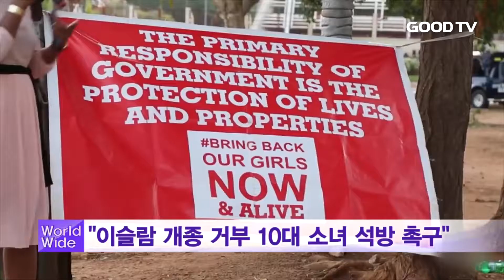[GOODTV NEWS 20180725] GOODTV 월드와이드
오늘의 해외 주요 뉴스를 한혜인 기자가 전해드립니다.

GOODTV 월드와이듭니다.

1. 최장 17일간 태국의 동굴에 갇혔던 소년 12명과 코치 1명 등 전원을 무사히 구조한 호주인 9명이 자국에서 용기의 메달을 수상했습니다. 생명의 위험을 무릅쓰고 적극적으로 구조에 참여한 공로를 인정받은 겁니다. 특히 동굴 다이버인 리처드 해리스와 크레이그 챌린은 용기의 메달보다 상위 훈장인 용기의 별 상을 받았습니다. 해리스와 챌린은 지난 2일, 동굴 속에 갇힌 13명을 최초로 발견했으며, 구조 과정에서 핵심 역할을 감당했습니다.

2. 지난 2월 이슬람 무장단체에 납치된 나이지리아 10대 소녀 레아 샤리부(Leah Sharibu)의 석방을 촉구하는 시위가 영국 런던에서 열렸습니다. 레아가 이슬람 극단주의 테러조직인 보코하람에게 납치된 지 150여 일이 지났지만, 크리스천인 레아는 이슬람으로의 개종을 거부해 아직도 풀려나지 못했습니다. 런던 시위를 주도한 세계기독연대 머빈 토마스 총재는 “전 세계 크리스천들이 레아의 석방을 위해 기도할 때 하나님의 역사가 임할 것”이라고 말했습니다. 토마스 총재는 레아를 비롯한 인질들이 즉각 석방되길 촉구하단 내용의 진정서를 영국 고등 법무관 사무소에 제출했습니다.

3. 쿠웨이트의 SNS 스타가 필리핀 가사노동자들을 무시해 논란에 휩싸였습니다. 팔로워가 230만 명을 넘는 인스타그램 스타이자 메이크업 아티스트인 손도스 알카탄은 온라인 영상을 통해 필리핀인 근로 여건을 개선한단 자국 법률을 비판했습니다. 알카탄은 "해당 법에 반대한다"며 "필리핀 가사 도우미들이 매주 하루를 쉰다는 것은 말이 안 된다"고 말했습니다. 이어 "필리핀 가정부를 더 이상 원치 않는다"고 덧붙였습니다. 이에 중동과 필리핀 등에서 비판이 높아지고 있습니다. 알카탄 후원사들에게 후원 중단을 요구하는 목소리도 나옵니다.

4. 미국 기독교인의 절반 이상은 목회자가 신학적 해석이 바뀌어 자신의 신념과 부합하지 않을 때, 교회를 옮기고 싶어한단 조사 결과가 나왔습니다. 미국 여론조사 기관인 라이프웨이리서치가 기독교인 천여 명을 대상으로 '교회 이동을 고민한 이유'를 조사한 결과, 54%가 '신학적 해석의 변화'라 답했고, '주거지 이동', '설교 스타일 변화' 때문이란 응답이 뒤를 이었습니다. 이와 함께 ‘교회가 도움을 주길 바라는 점’을 묻는 질문엔 응답자의 27%가 '하나님과 복음에 대한 신학적 교육', 19%가 '그룹별 성경 공부 확대'가 필요하다고 답했습니다.

5. 극단주의 무장세력 IS에 가세했다가 귀국한 영국 조직원들을 경계해야 한단 주장이 제기됐습니다. 테러 전문가들은 IS와 연계된 여성과 미성년자의 위협이 영국 내에서 점차 증가하고 있다고 밝혔습니다. 한 전문가는 "시리아와 이라크 내 IS 조직과 연계활동을 펼쳤던 여성과 미성년자가 전체의 23%를 차지하지만, 영국으로 귀국한 425명의 IS조직원 가운데 여성 2명과 미성년자 4명 만이 신원 파악이 된 상태"라고 지적했습니다. 그러면서, 훈련을 받은 일부 여성이 IS 기술을 전파하는 경우, 심각한 안보위협이 뒤따를 수 있다고 우려했습니다.

GOODTVNEWS 한혜인입니다

* 시청방법
- 위성TV: KT 스카이라이프 193번